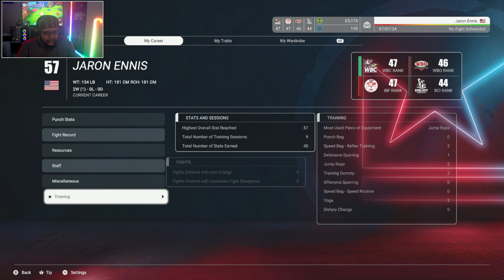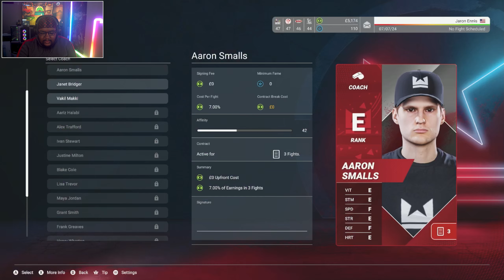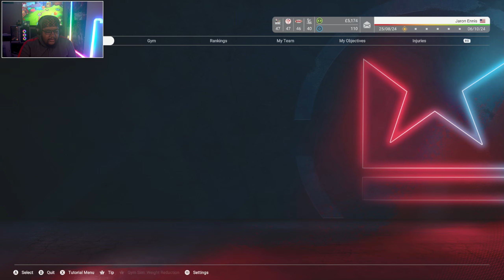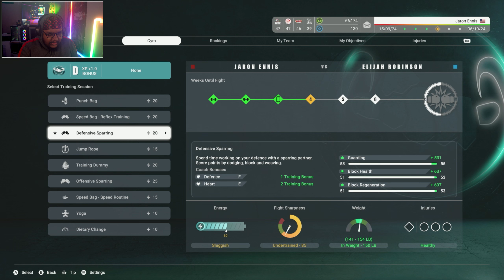The Calm Before The Storm! | Undisputed Career Mode Ep.3 (Hardest Difficulty)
Today we make our pro debut with  Jaron "Boots" Ennis!
We fought, we learned, we made mistakes, but we always have fun!